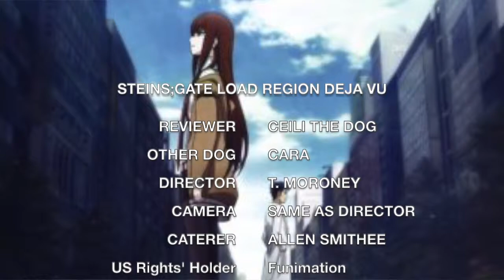Steins Gate: Load Region Deja Vu- A Duck Toller Review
Ceili, the Nova Scotia Duck Tolling Retriever is back and she is going to review the movie based on of the best anime's of recent times.

Is it all to the standards of the classic? Did it progress the story?  Will Rintaro Okabe survive the latest trial life has set before him?  What about Mayuri?  Will Okabe and Kurisu get together? (We are not answering that last question.)

What happened to that other dog? Will the Organization have this movie pulled from YouTube?

(No alcohol has given to animals in this review. Sorry about the implications.)